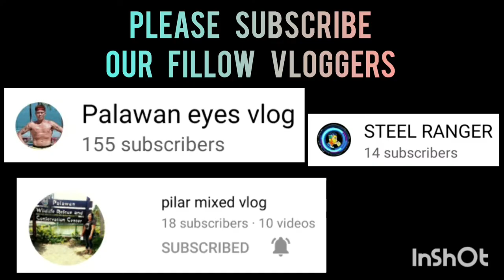MATS VS PNS | BLACK MAMBA SPORTS 3X3 UNDER16 AT ROBINSON PALAWAN SEASION 2 VLOG 269